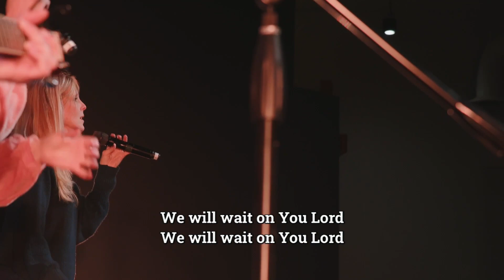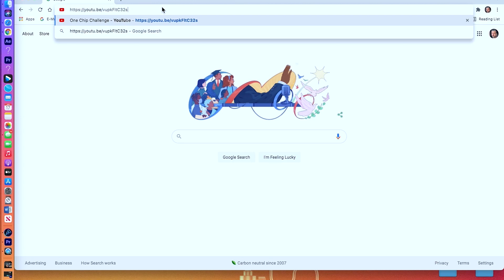Highlands Online // January 23, 2022